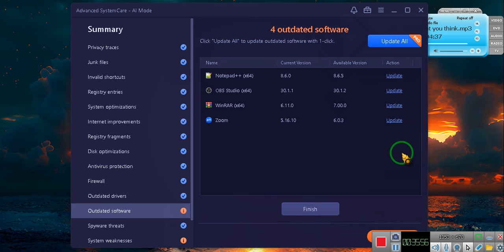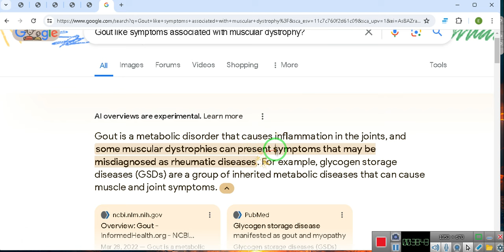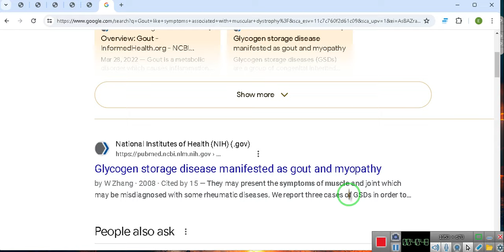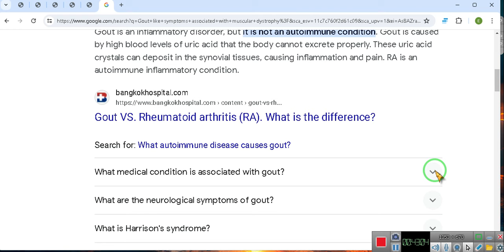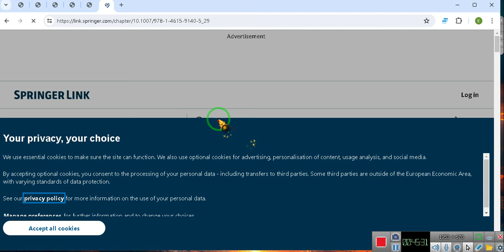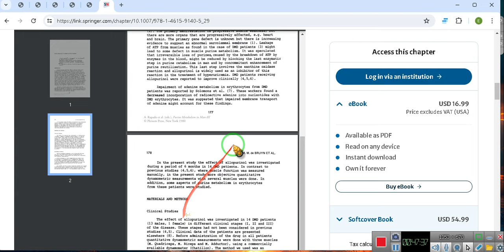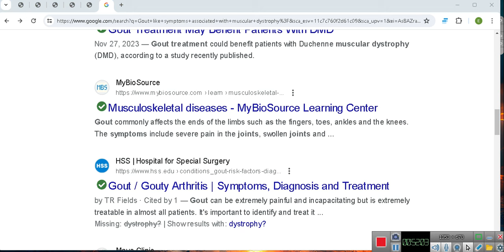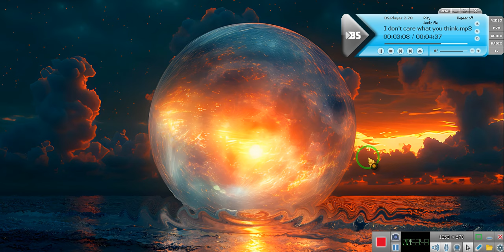I do CARE What I Think~EeoN 2024 05 12